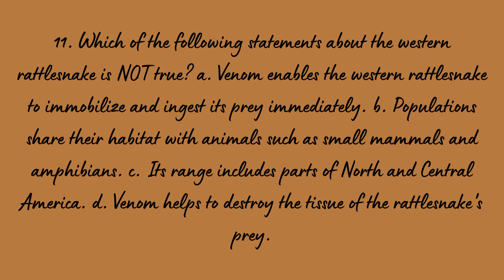Which of the following statements about the western rattlesnake is NOT true?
11. Which of the following statements about the western rattlesnake is NOT true?
a. Venom enables the western rattlesnake to immobilize and ingest its prey immediately.
b. Populations share their habitat with animals such as small mammals and amphibians.
c. Its range includes parts of North and Central America.
d. Venom helps to destroy the tissue of the rattlesnake's prey.